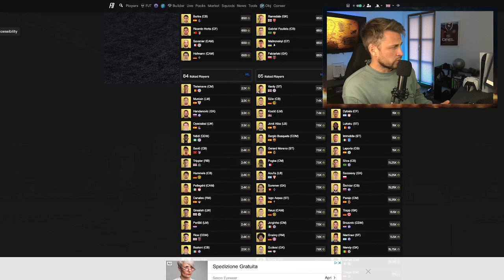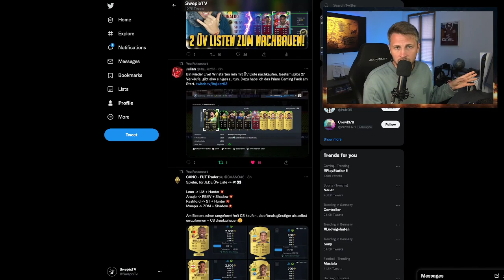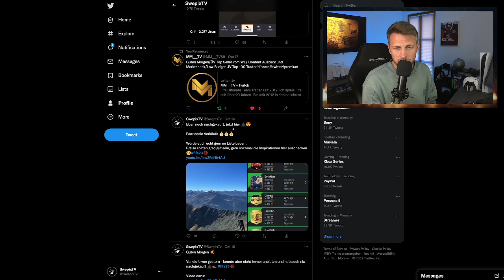350K ICON GEZOGEN!!! WEG zum TRAUMTEAM! RTG - F7!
Meine TRADE to Glory, eine Reise die jeder von euch begleiten kann und mit mir seine Coins vermehren und das Traumteam verwirklichen kann :)

Ab morgen 16:14 LIVE!!

LG Swepix